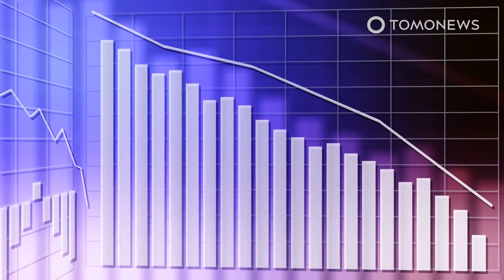Sumber Air Asia di Tibet Terancam Karena Polusi Udara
SOURCES: Nature Communications, South China Morning Post, Xinhua News

DATARAN TINGGI TIBET — Dataran Tinggi Tibet berada di bawah ancaman polusi udara dari Asia Selatan yang menyebabkan gletsernya mencair dengan cepat, menurut studi terbaru.

Penelitian yang dilakukan oleh para ahli dari Chinese Academy of Sciences di Beijing telah dipublikasikan di jurnal Nature Communications pada 30 November lalu.

Dalam makalah tersebut dijelaskan bahwa penyusutan gletser di Dataran Tinggi Tibet disebabkan oleh polusi udara yang disebut karbon hitam, yaitu komponen partikel halus PM2,5 yang ukurannya lebih kecil dari 2,5 mikron.

Para ahli menemukan bahwa karbon hitam Asia Selatan mengurangi pasokan air di Dataran Tinggi Tibet bagian selatan sehingga bisa memengaruhi suplai air ke wilayah hilir di masa mendatang.

Padahal, Dataran Tinggi Tibet adalah sumber air penting bagi hampir 2 miliar orang di Asia karena memasok air ke banyak sungai, bahkan disebut sebagai “Menara Air Asia”.